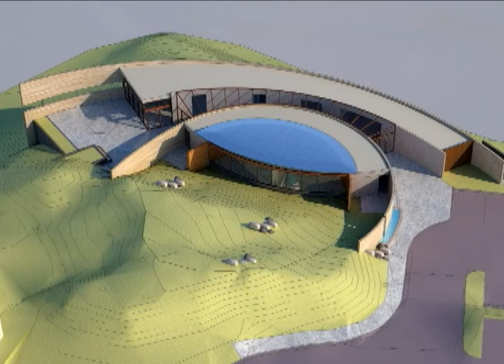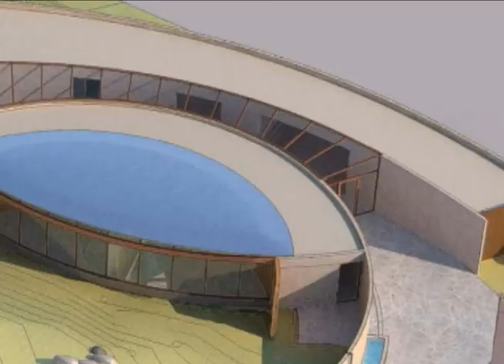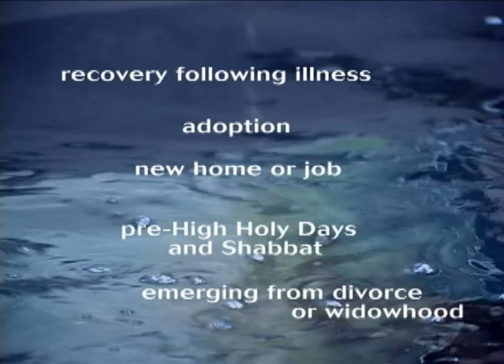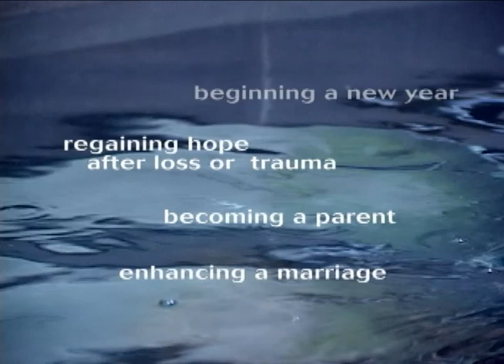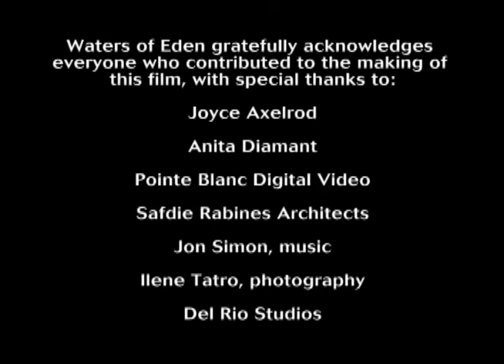Waters of Eden: A Mikvah for the 21st Century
Produced as an educational promo for the fundraising of the new mikvah being built in the San Diego area.